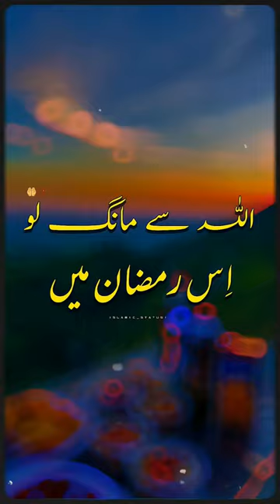Allah Se Mang Lo Is Ramzan Me 🤲💖 || Molana Tariq Jameel Bayan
ꜰᴏʀ ꜰʀᴇᴇ ᴘʀᴇᴍɪᴜᴍ ᴀᴘᴘ ꜰʀᴇᴇ ᴇᴅɪᴛɪɴɢ ᴄᴏᴜʀꜱᴇ
ᴀɴᴅ ᴍᴀɴʏ ᴍᴏʀᴇ ᴄᴏᴜʀꜱᴇꜱ
ᴊᴏɪɴ ᴏᴜʀ ᴡʜᴀᴛꜱᴀᴘᴘ ᴄʜᴀɴɴᴇʟ ⬇️